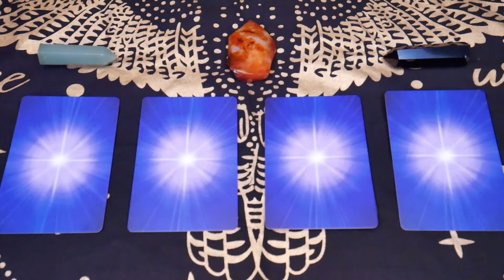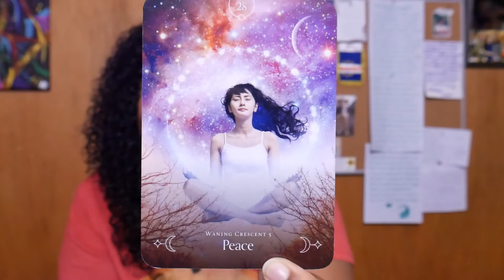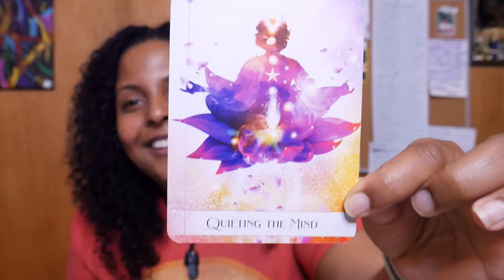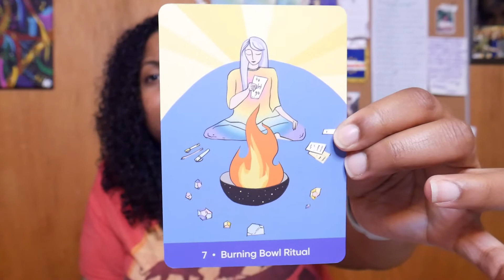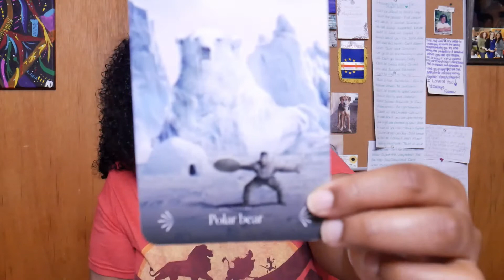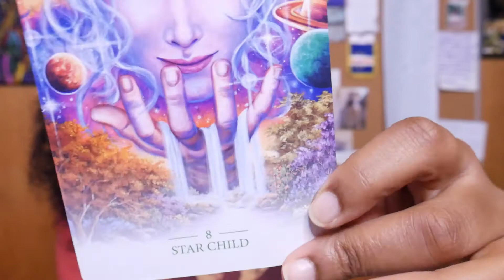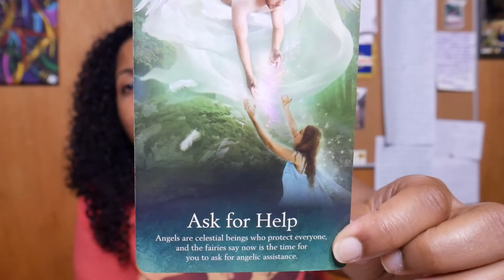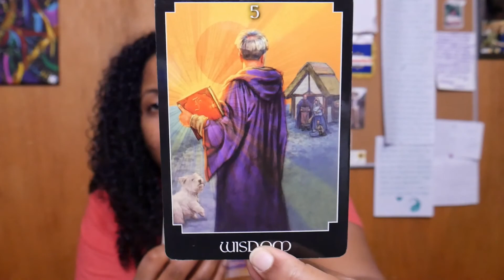✨🔮What are you in DENIAL about?🔮✨ (Timeless) 🤔👀🔥👁💜✨ Pick A Card Tarot Reading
Hey, it’s your girl Drea and this is a reading about what are you in denial about right now👀✨

If you would like to book a personal reading-

Times Stamps-
Pile Selection- 1:50
Pile 1- 2:19
Pile 2- 32:56
Pile 3- 1:01:18
Pile 4- 1:34:23